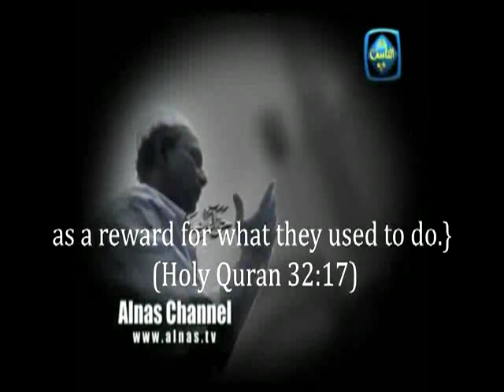Trust God .. a short story ... Emotional .. Sheikh Yaqub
This video is of Sheikh Mohammed Hussein Jacob ... an Egyptian sheikh ... very influential video